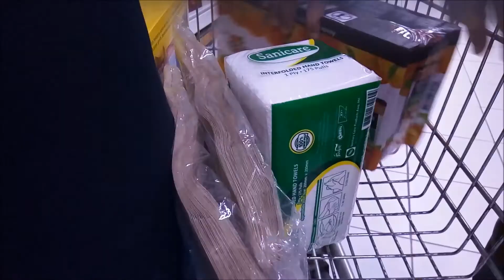CHRISTMAS PARTY EVE EVE | Vlogmas Teacher Edition 2017 Day 13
Two more days before our Christmas Party! Everyone is so excited! How do you celebrate Christmas in your school?

Find me on: Instagram: @thepreschoolhippie

Teachers Pay Teachers: [coming soon!]

It's Beginning To Look A Lot Like Christmas by Swing Shift Jingle Jangle Vol. 1 Track 13

We Wish You a Merry Christmas by Swing Shift Jingle Jangle Vol. 1 Track 8 Album NO